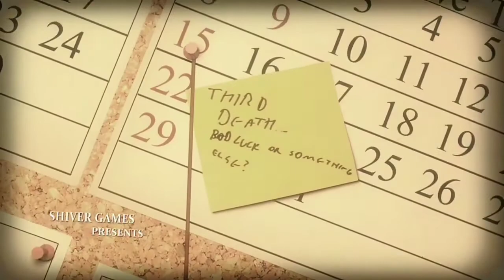I AM THE DEVIL SON/Luscious part 1